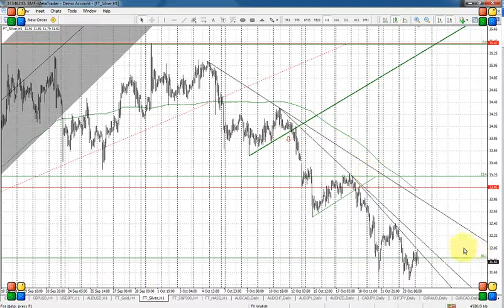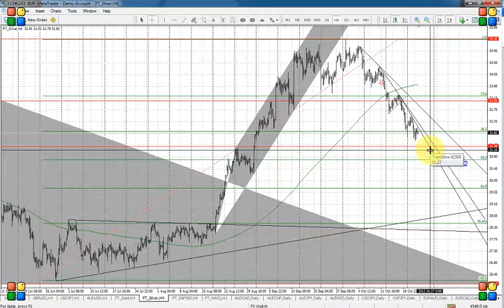Злато и сребро, технически анализ за 24 10 2012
Разглеждат металите злато и сребро. Прогнози с конкретни таргети и стоп нива. Изготвя Явор Спасов, брокер ИП БМФН ЕАД.